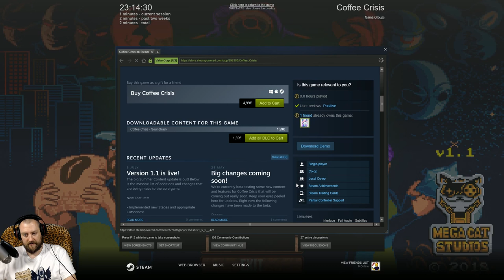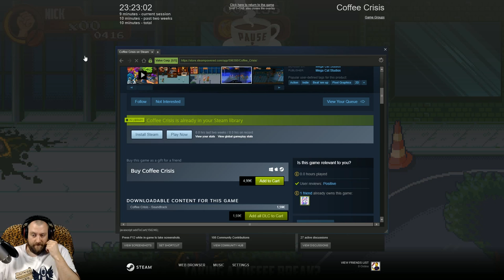ALIEN COFFEE BRAWLER - Coffee Crisis | Lets Play - Gameplay | PC STEAM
What is Coffee Crisis:
Coffee Crisis is a neo-rogue brawler that puts you in the shoes of the only baristas on Earth with enough heavy metal in their veins to fend off an alien assault. Play solo or join up with a friend to fight across eight unique locations ranging from your Coffee House HQ to the far reaches of outer space. Go up against an army of wild alien enemies, and the humans they have brainwashed with a variety of weapons, special moves, suplexes, and coffee!

The Smurglian race has come to Earth and they're not leaving until they steal our three most prized commodities: heavy metal, free Wifi, and our coffee. Crunch through fistfuls of alien meat as you stop their invasion, and enjoy random modifiers to the enemies and action on each playthrough. It's a totally unique cup of beat 'em up action every time you play!

Features:
- Single or Local Co-Op Play
- Controller Support
- Achievements
- Steam Trading Cards and Badges
- Already averted the crisis? Come back for more in Death Metal Mode, where the difficulty is cranked to 11!
- Encounter random modifiers that could make you an invincible killing machine or summon a swarm of raging possessed cowgirls! You'll never experience the same cup of cosmic coffee carnage twice!
- Twitch/Mixer integration lets you enjoy the game while keeping both hands on your coffee cup!
- Heavy Metal
- Possessed Grannies
- Dangerous amounts of caffeine
- Fun
- Metal
- Alien Crushing
- Single Session Gameplay

So grab a hot mug and save the world!